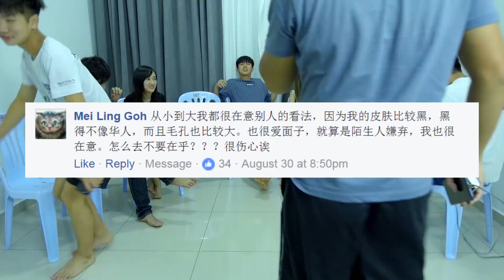【小谈#0】Youtuber 的恋情长久吗 ? 这行有压力吗 ?